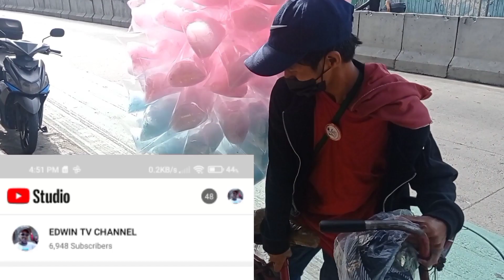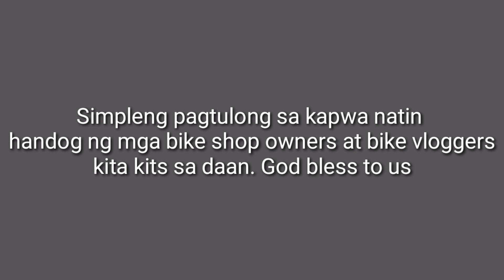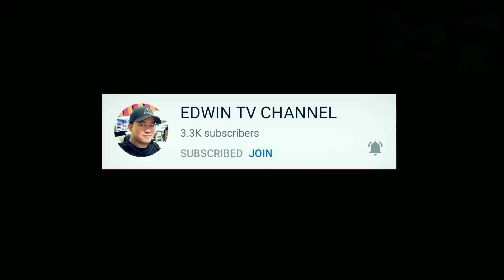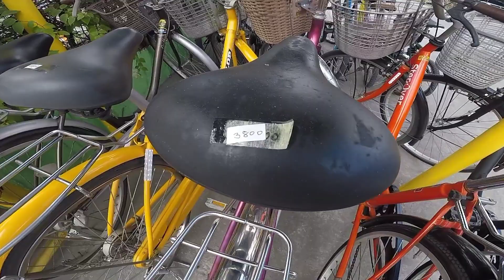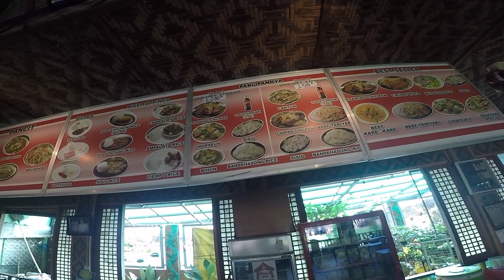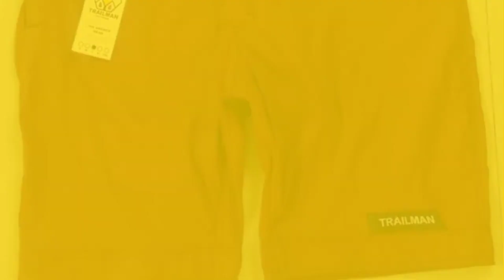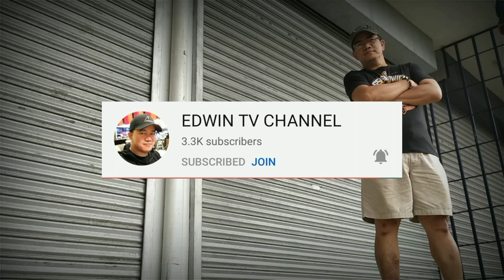JAPAN SURPLUS & CLASSIC BIKES SA TABING HIGHWAY | MAY BRIDGESTONE AT JEEP BRAND NEGOTIABLE PA LAHAT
MINIA'S RESTAURANT WITH CLASSIC BIKES & JAP BIKES